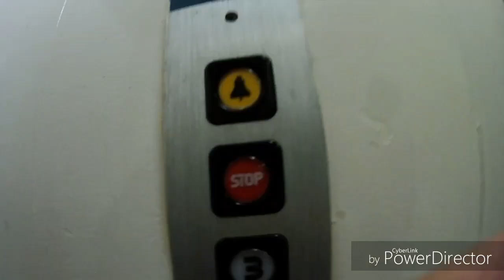ALBANY HOTEL FROM HELL BLACKPOOL..SISTER OF GRAND BEACH HOTEL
what else can i say... the breakfast was nice and beds were clean... IT WAS CHEAP!!